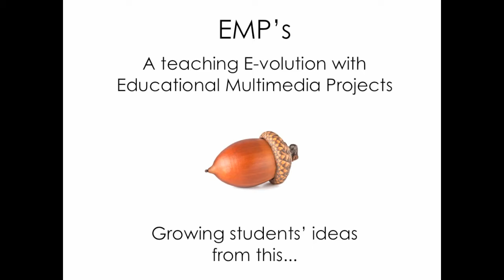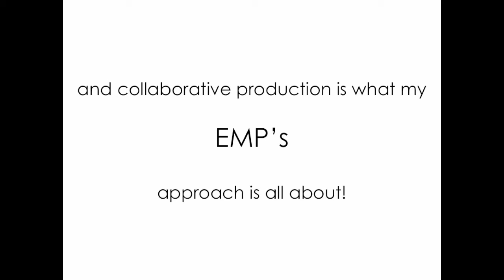Presentations - PSE Principles - Picture Superiority Effect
This is a short video highlighting the PSE design approach to slideshow design for presentations.